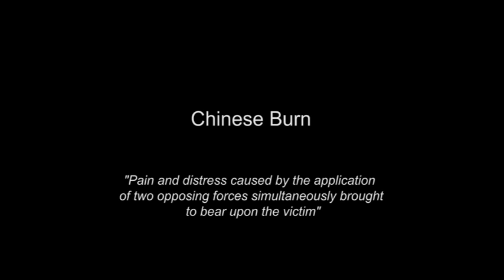Chinese Burn Official Trailer.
After fifteen years Ellie finds Pip is still the nervous, haunted girl she used to know back at school; but this time it is Tom she will have to deal with...

Written by Colin Reid
Directed by Bryan Campbell
Starring: Kim Andrews
             Karley Wilks-Forde
             & Nathan Kennedy
Direction of photography and editing by Juliet Campbell